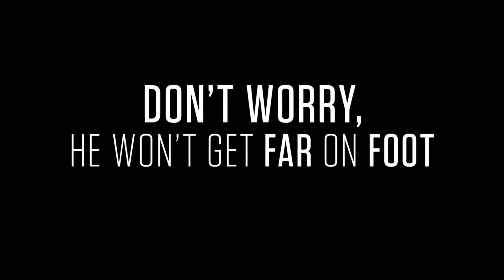걱정 마요, 걸어서는 멀리 못 갈 거예요 DON'T WORRY, HE WON'T GET FAR ON FOOT 1차 공식 예고편 (한국어 CC)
신청 영화

• 원제: Don't Worry, He Won't Get Far on Foot
• 감독: Gus Van Sant
• 미국 개봉일: 2018년 7월 13일
• 한국 개봉일: 미정

모바일 기기에서는 최신 버전의 유튜브 앱으로 시청하시길 권합니다.

돈 워리, 히 원트 겟 파 온 풋 1차 공식 예고편 영문 스크립트
Don't Worry, He Won't Get Far on Foot Official Trailer #1 English Transcript

So, John, do you wanna tell us about your drinking?
Well, I started drinking when I was, uh, thirteen.
I liked it a lot.
And I never stopped.
This doesn't just go away.
You have to fight with it, or you'll die.
Something really profound just happened to me, man.
Aren't you glad you met us?
John doesn't like us.
Well, of course I like you.
You're crazy!
We like you, too.
Wait till you get to know me.